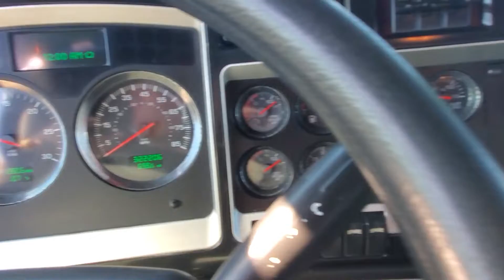2015 KENWORTH T800 For Sale